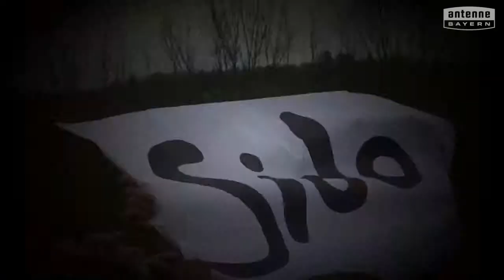Grundschule Ingolstadt, an der Pestalozzistraße will das ANTENNE BAYERN Pausenhofkonzert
Votet für: Grundschule Ingolstadt, an der Pestalozzistraße! ANTENNE BAYERN bringt die Stars auf unseren Pausenhof. Holt das ANTENNE BAYERN Pausenhofkonzert an unsere Schule und votet jetzt